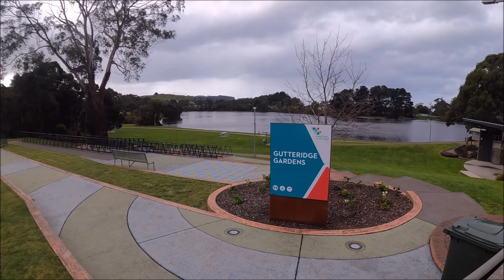Our HOME Town | Wynyard - Tasmania - Australia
Tonight we take you for a stroll around our home town and show you what a beautiful place we have to offer with a bit of frivolity along the way .